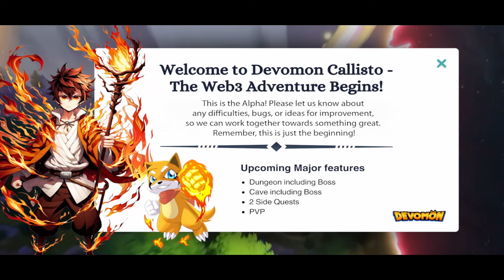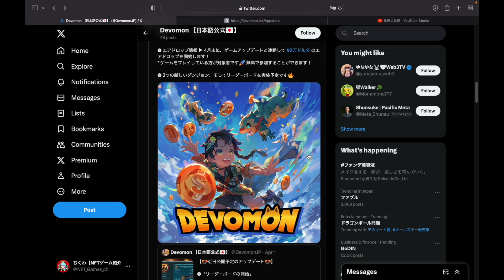【DEVOMON】広大なオープンワールドでアクションバトルが楽しめる期待のゲームでエアドロ情報がでたよ！【NFTゲーム】【BCG】【WEB3game】【Gamefi】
期待のゲーム「DEVOMON」にて、エアドロ情報が出ましたので共有します！

オープンワールドでアクション要素もあるバトルが楽しめる期待のゲームとなっておりますので、ぜひプレイしてエアドロキャンペーンに参加しましょう！♪( ´θ｀)ノ